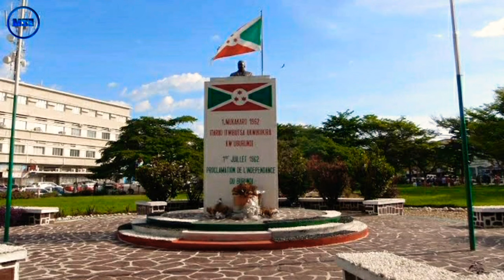Discover Bujumbura | Burundi's capital 2022 🇧🇮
Bujumbura, formerly Usumbura, is the economic capital, largest city and main port of Burundi. It ships most of the country's chief export, coffee, as well as cotton and tin ore. Bujumbura was formerly the country's normal capital.

APPLICATION USED;
○PixelLab